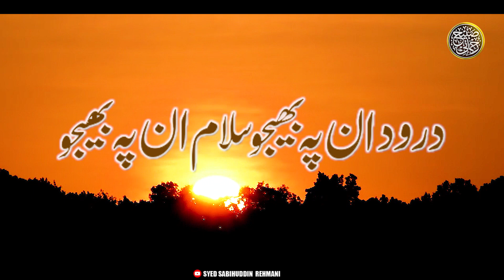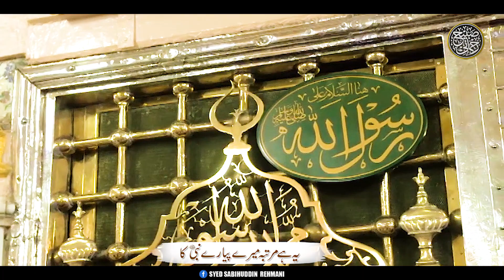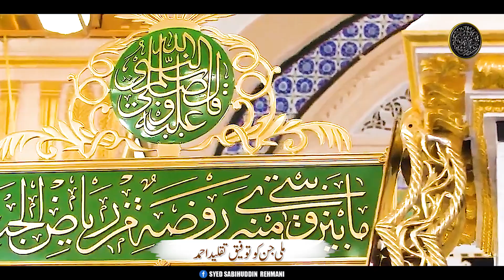Nabi Key Ghulam o Ki Saf Main Khary Hain || Syed Sabihuddin Rehmani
Nabi Key Ghulam o Ki Saaf main Khary Hain || Syed Sabihuddin Rehmani

►Nasheed Artist: Syed Sabihuddin Rehmani ☑️
►Poet: Anjum Yousufi ☑️
►Video Edit: Junaid Hasan  ☑️